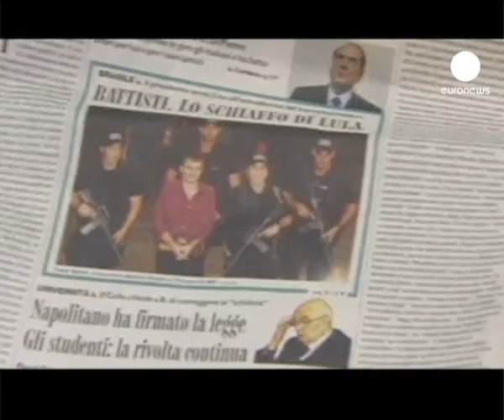Diplomatic tussle looms between Italy and Brazil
Italy has roundly condemned Brazil's decision not to extradite a former far-left militant convicted of a string of murders in the 1970's.

Cesare Battisti escaped from an Italian prison in 1981 and lived in France for many years. But he was forced to flee when Paris approved his extradition in 2007.